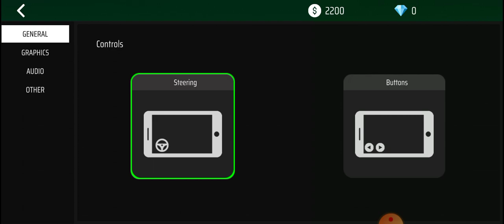নতুন বাংলাদেশী ফিলিং পাওয়া গেম খেলুন এখনই। মোবাইলে!! name discription box এ 👇👇👇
গেমটি ভালো তবে। ট্রাকের spreed বাড়াতে হবে আর ট্রাকের control ঠিক করতে হবে। তাছাড়া গেমটির গ্রাফিক্স ভালো আছে real steak feel পাওয়া যা। try it!!

game name == Indian track pro simulation,

game size == ৫২ এমবি only 🔥🔥